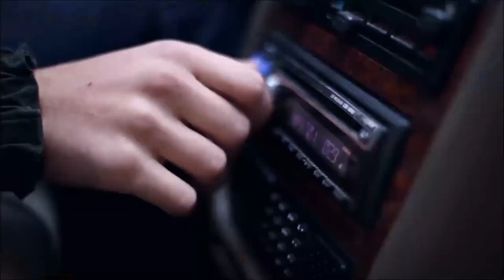Energia de Superconsciência é ativada no planeta | Mensageiros do Amanhecer Mensagem das Pleiades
Esse vídeo trás uma mensagem muito importante. Assista até o final.

Michele Vernier

Programas que uso:
▶ Moviemaker
▶ IMOVIE

Equipamentos que uso:
▶ Câmera: Iphone 6
▶ Microfone: Kit Microfone Lapela + Adaptador Celular Smartphone Youtuber
▶ Iluminação: 2 lâmpadas de 45W / 5500K